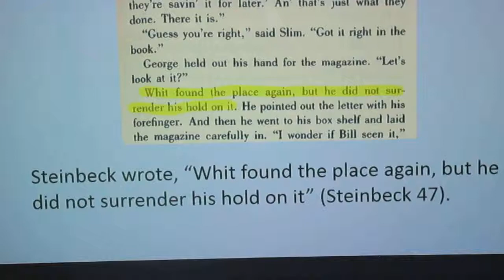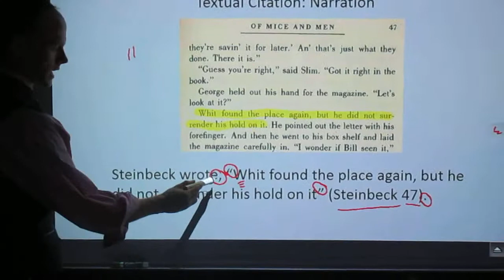OMAM:Quotes Pt. 1